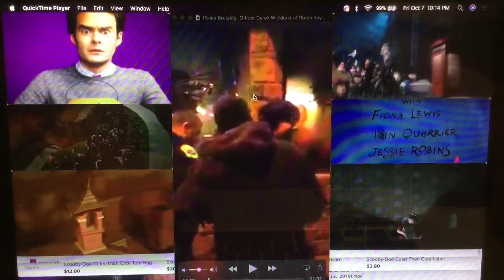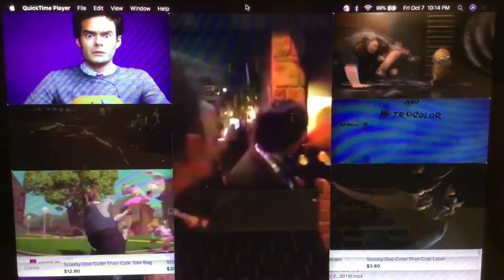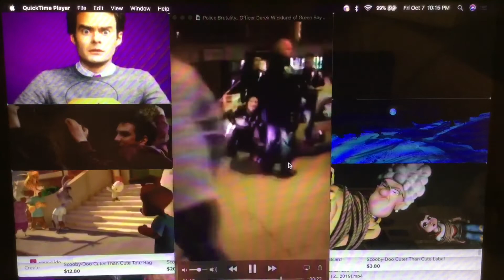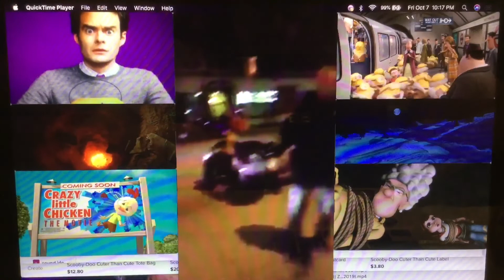October 7, 2022